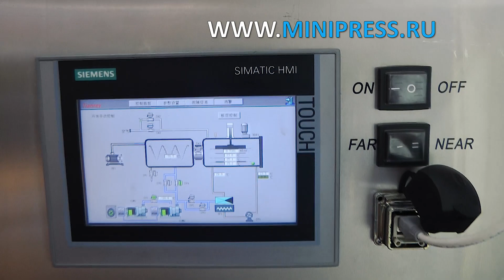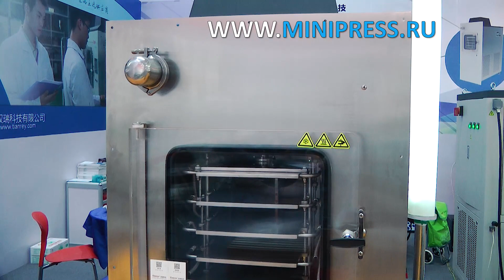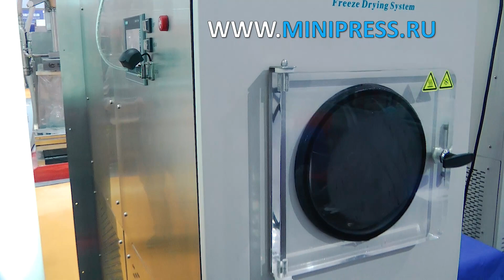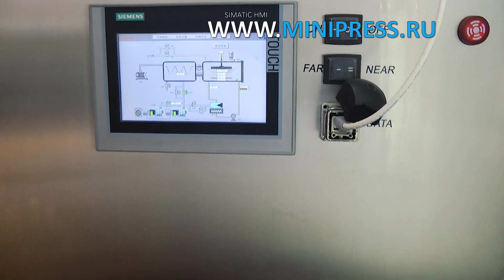Автомат для наполнения и запайки алюминиевых туб Minipress.ru